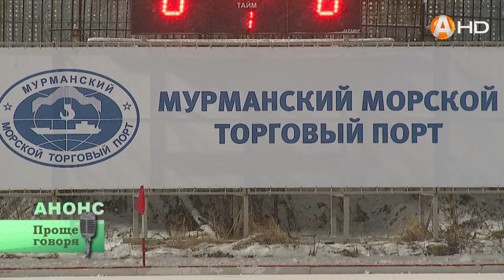«Проще говоря» о хоккее болельщиках и подрастающем поколении чемпионов HD720